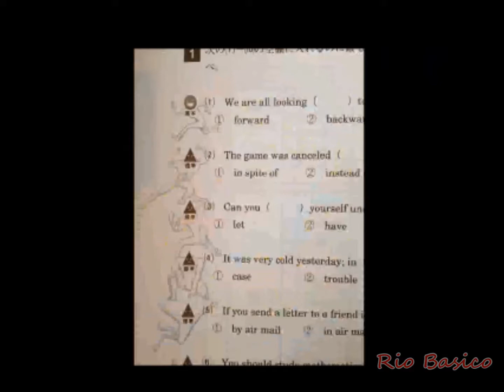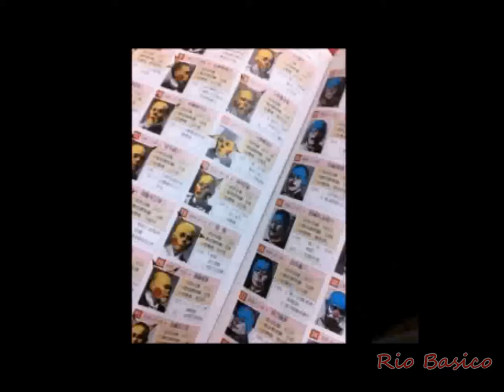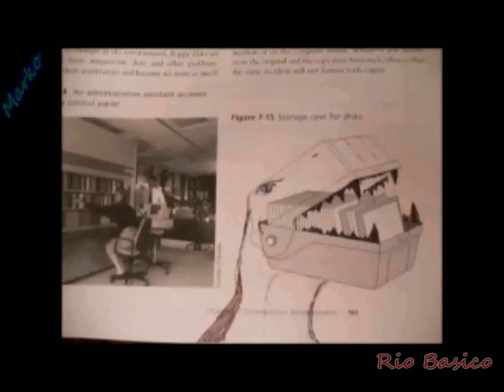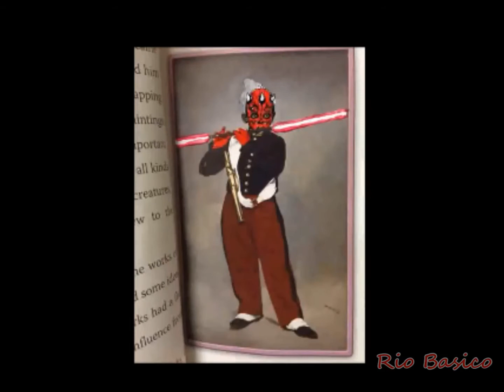Libri scolastici GENIALMENTE vandalizzati [THE BEST OF]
La parte migliore dei testi scolastici vandalizzati in maniera creativa in giro per il mondo ;-)